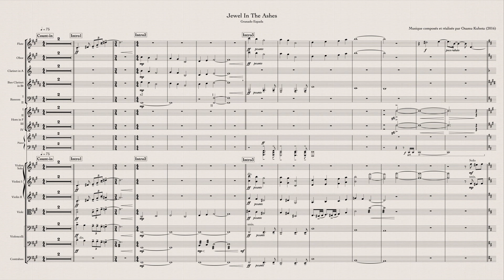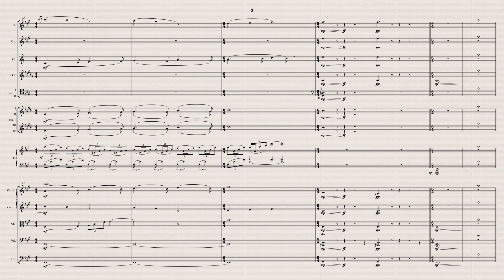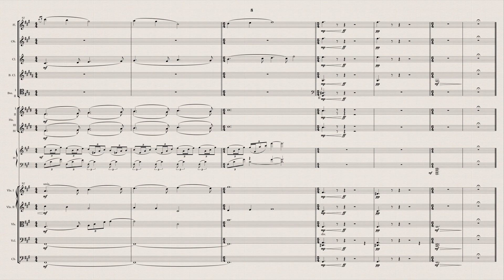【公式 / Official】”Jewel In The Ashes” - 'Granado Espada' soundtrack スコア見せます - Score Viewing Movie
00:00 - Opening
00:10 - Song Start

同じくMMORPG『グラナド・エスパダ』の比較的新しい曲で、前々回の「鬼畜譜面曲」"Garuda"とペアで制作された曲です。
"Garuda"が攻撃され今まさに燃え盛る街を描いたのに対し、こちらは時が経ち灰燼に帰したはずの街から再び生命が、希望が生まれ育つ様子を音楽にしました。

作曲・編曲・オーケストレーション：Osamu Kubota
録音・ミックス：伊藤 隆文
録音日：2016年1月
公認公式動画: by IMC Games / Hanbitsoft / ongaq / gaQdan

A relatively recent addition to the MMORPG "Sword of the New World: Granado Espada".
Produced in pair with 'Garuda' (devil's notation!), which described a shelled city on fire, this track is to bless newly-born lives and hopes in the aftermath.

Music composed, arranged and orchestrated by Osamu Kubota
Recorded and mixed by Takabumi Itoh
Recording month: January 2016
The movie authorised by IMC Games / Hanbitsoft / ongaq / gaQdan